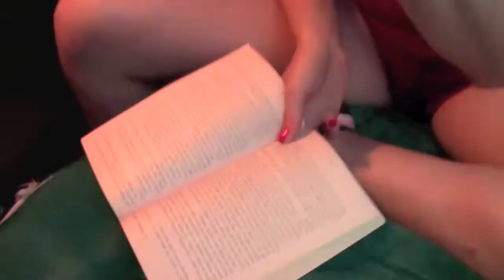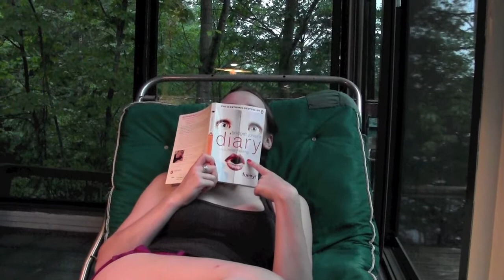Hey, Future! Cottage Time Adventure -- Day 2 Part 2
The second part of Day two at the cottage, we are all pretty drunk and sharing some time together. This is what friendship is made of, booze and telling each other how wonderful the are at three in the morning!